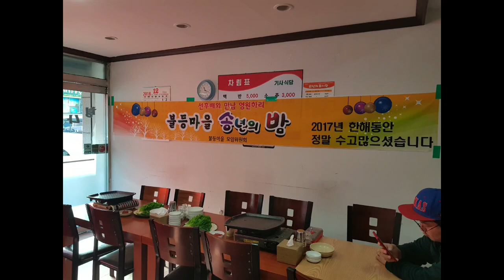옛 불등마을 송년회 모습 짤